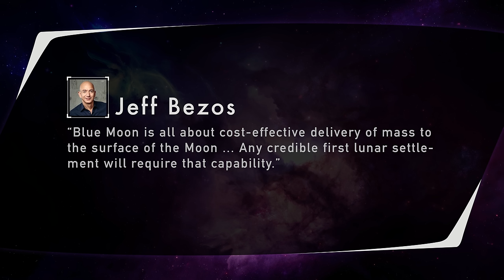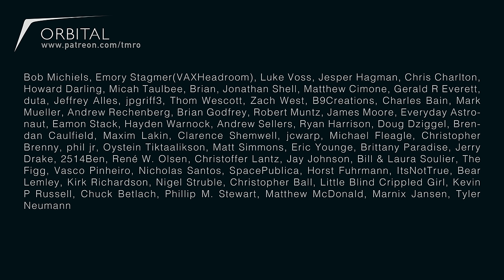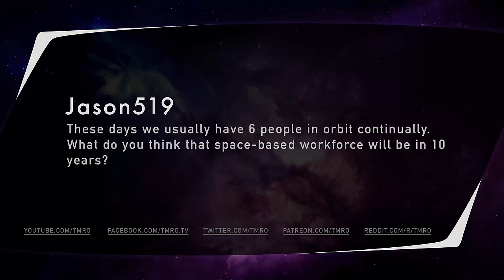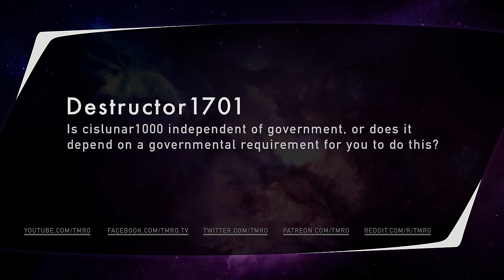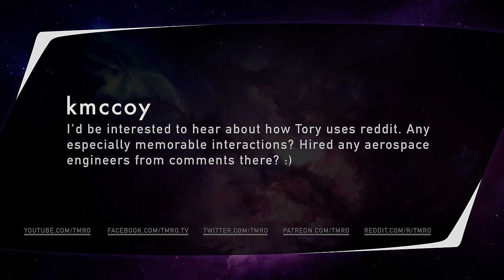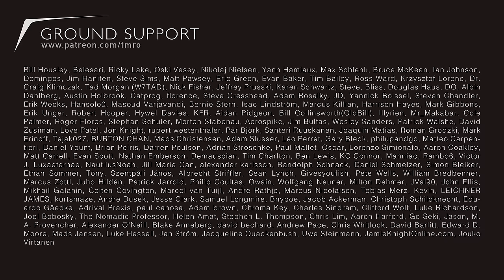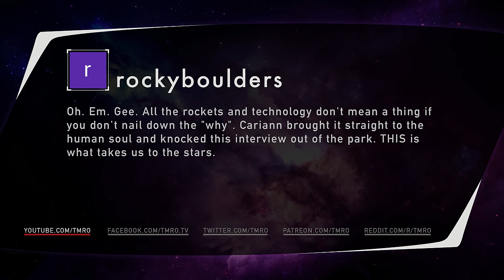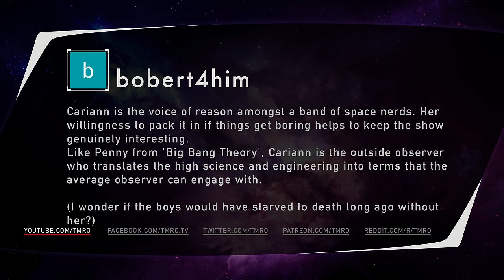TMRO:Space - “It’s about the people…” An interview with Tory Bruno of ULA - Orbit 10.09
Tory Bruno the CEO of United Launch Alliance joins us to talk about the future of humans in space. The new Vulcan rocket, ACES upper stage and CisLunar 1000 are just a few of the topic we cover. Tory lays out an amazing vision with thousands of humans living and working in space.

In Space News:
SpaceX announces plans to send two people around the moon next year
Blue Origin may have lunar ambitions too
Autonomous Flight Safety System
Virgin Orbit